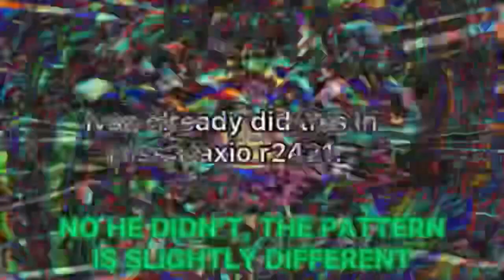4² hens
Luigikart12 / LaughableLuigi
Round 16